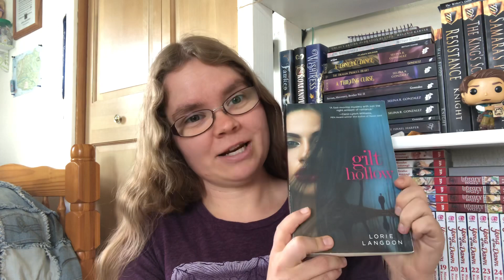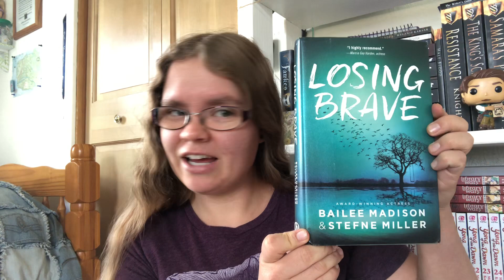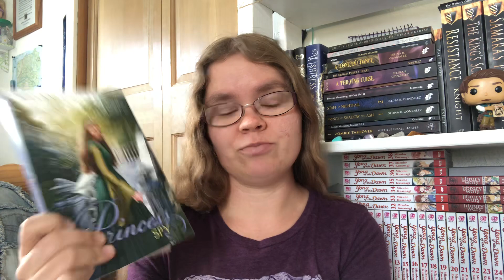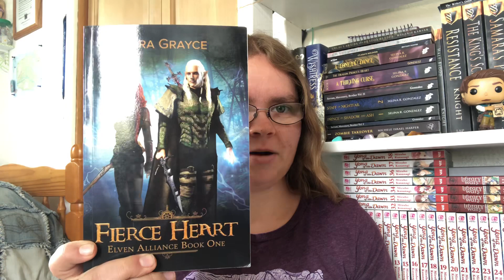Contradictions Book Tag!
⚔️The Prompts⚔️

1. I love this genre but didn't like this book
2. I rarely read this genre but I loved this book
3. I love this trope but I didn't like this book
4. I hate this trope but I loved this book
5. I love this author but I didn't like this book
6. I previously disliked a book by this author but I loved this book
7. I love this cover but I did not like this book
8. I don't like this cover but I loved this book
9. tag someone

⚔️Books Mentioned⚔️

Inkheart
Gilt Hollow by Lorie Langdon
Losing Brave by Bailee Madison & Stefne Miller
Twilight by Stephenie Meyer
Let Them Hear by Makenzie Gray
Timeless Fairy Tale series by K. M. Shea
The Princess Spy by Melanie Dickerson
Shadow Angel by Leia Stone & Julie Hall
Fierce Heart by Tara Grayce